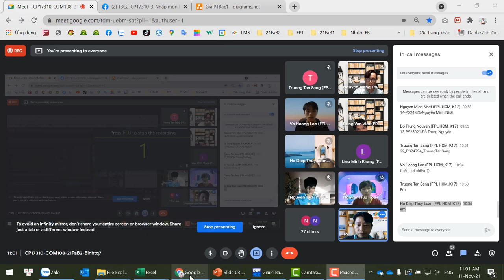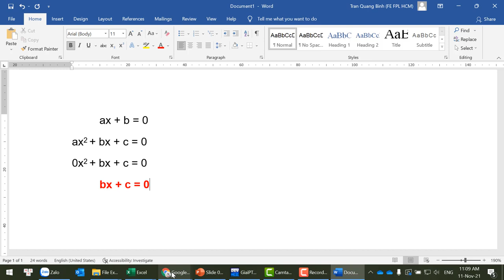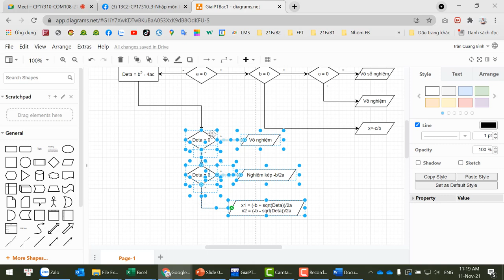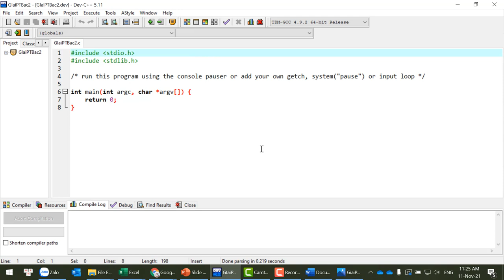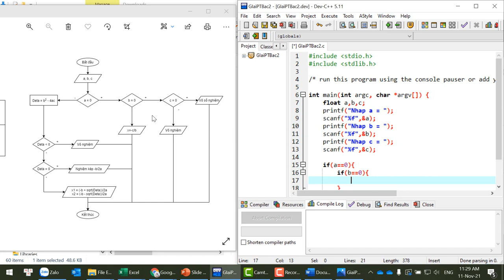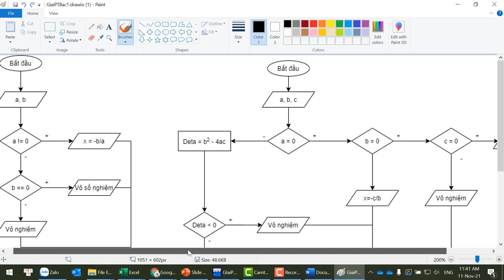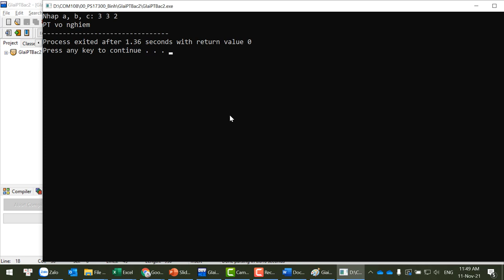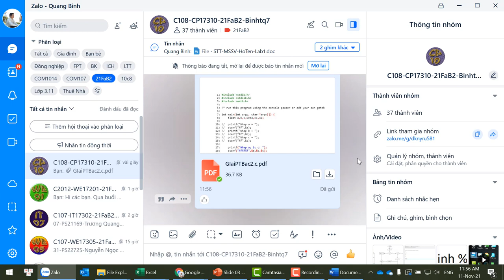COM108 | Hướng Dẫn Triển Khai Code Từ Sơ Đồ Thuật Toán - Giải Phương Trình Bậc 2